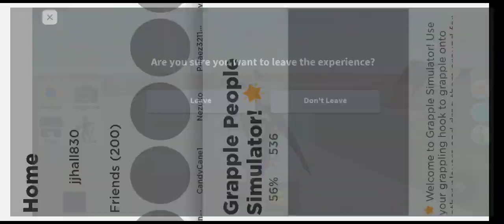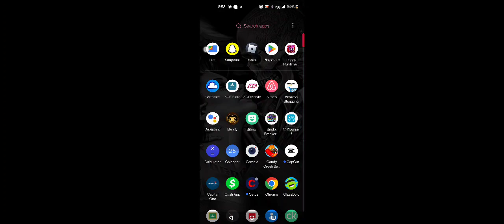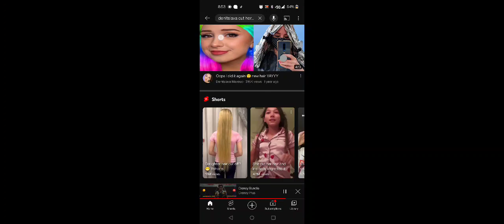January 25, 2023